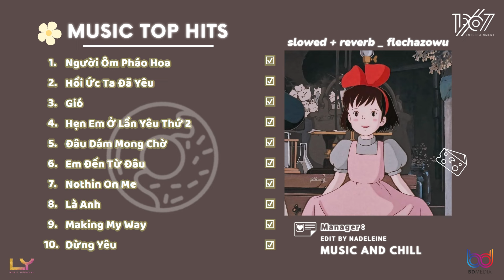slowed + reverb🔥 by Fle ♪ Gió, Hồi ức ta đã yêu, hẹn em ở lần yêu thứ 2, nothin on me,...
Chào mình là Fle!
Ngày hôm nay của các bạn thế nào hãy cmt để chia sẻ với mình nha. Giờ thì đeo tai nghe và thư giãn đi nào...

♬ TRACKLIST:
00:00 người ôm pháo hoa
3:09 hồi ức ta đã yêu
7:33 gió
12:44 hẹn em ở lần yêu thứ 2
19:44 đâu ai dám hứa
24:05 em đến từ đâu
27:58 là anh
37:33 dừng yêu

Mọi người ủng hộ team chúng mình nha !!!